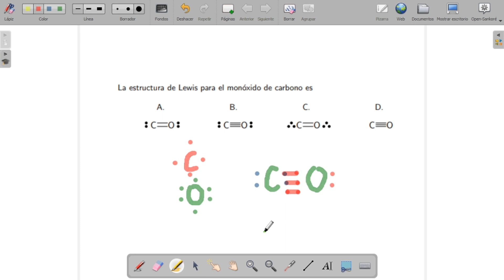Química, Sesión 1, Vídeo 7, Preguntas tipo UN Sesión 1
Solución de preguntas tipo examen Universidad Nacional, en relación a la temática de la Sesión 1